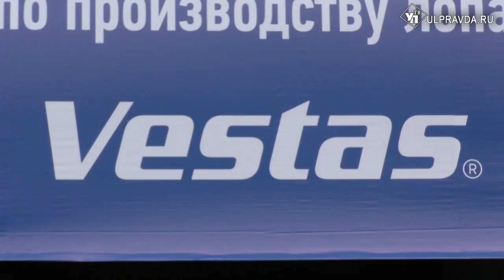В Ульяновске строится первый в России завод по производству ветроустановок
Накануне прошла церемония закладки капсулы времени в фундамент будущего завода датской компании Vestas по производству лопастей для ветроустановок.